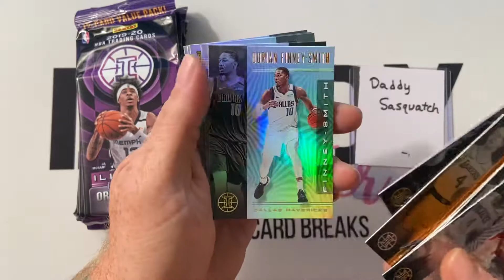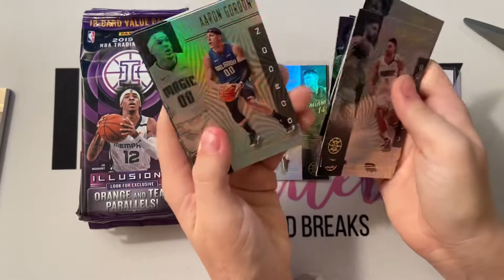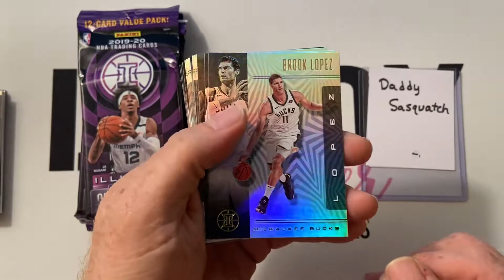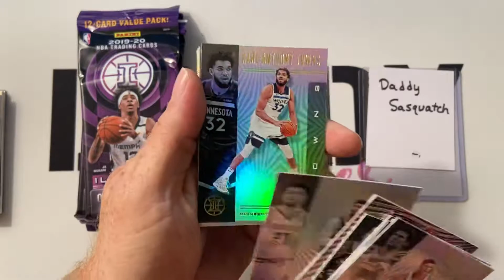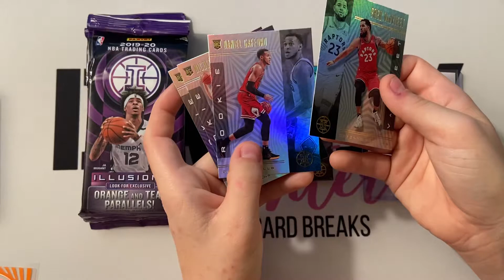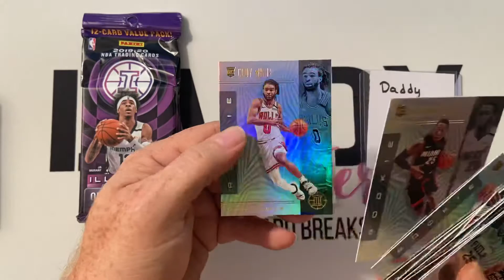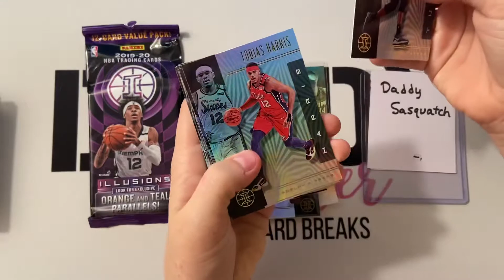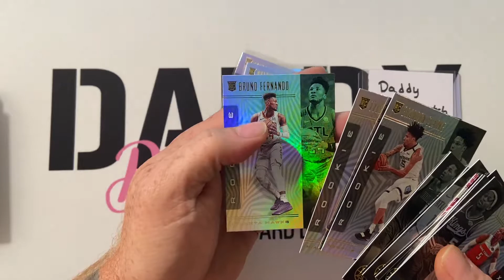Beat The Flip Rip - 2019-20 Panini Illusions Basketball - 002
Here at Daddy Daughter Card Breaks, we are tired of the flippers over charging for brand new retail product.  With our Beat The Flip Rips, when we get it for retail, you get it for retail.  Sit back and relax and watch Daddy Sasquatch Beat The Flip only at Daddy Daughter Card Breaks.

You too can beat the flips by getting your own Beat The Flip Rip at our website!!